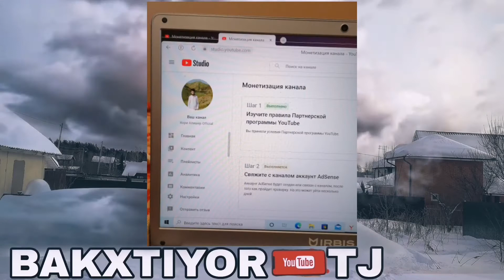ютуб ушель от россия все россияный в шоке